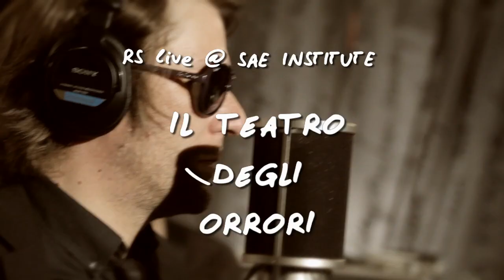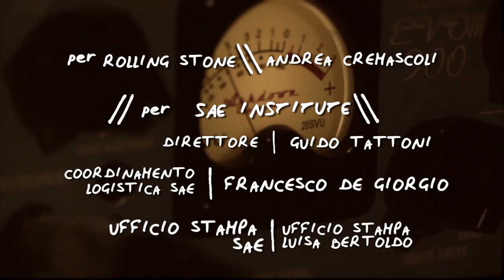IL TEATRO DEGLI ORRORI in "MONICA" || RS Live @ SAE Institute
SAE Institute Milano e Rolling Stone presentano:

Il Teatro degli Orrori

CREDITS

ARTIST

AUDIO DEPARTMENT

Coordinamento produzione audio
Giorgio Pona

Head Engineer
Ivan Rossi

Assistant Engineer
Antonio Petrotta

AUDIO UNIT

Daniele Raina
Michele Cigna
Jacob El Hamidi
Radu Munteanu
Lorenzo Villa
Dario Vitetta

VIDEO DEPARTMENT

Director
Vincenzo Cuccia

Elisa Rho

Cinamatographer & Grading
Valerio Volpe

Camera Operator
Giulio Fiorito
Alfredo Menoni
Massimo Micucci
Mafkoud Mohamed
Daniele Scarpa
Cecilia Volta

Assistant production/direction
Andrea Maggiolo

Set Decoration
Valentina Pesce

Editing & Titling
Giulio Fiorito

PER ROLLING STONE
Andrea Cremascoli

PER SAE INSTITUTE

Direttore
Guido Tattoni

Ufficio Stampa SAE
Ufficio Stampa Luisa Bertoldo

SPECIAL THANKS

Technical partner
Funky Junk Italy

Lattughino - Pop Culture & Food

14 May, 2012